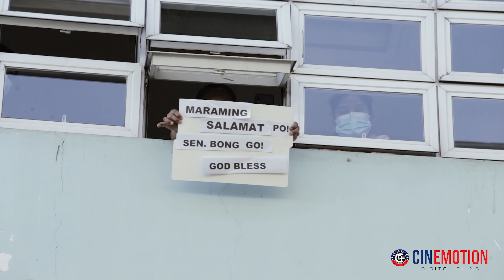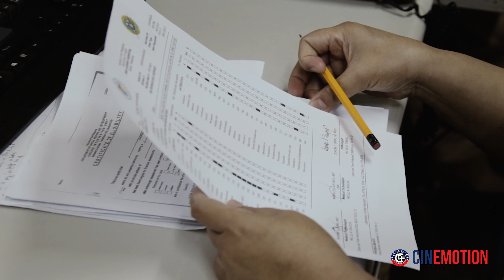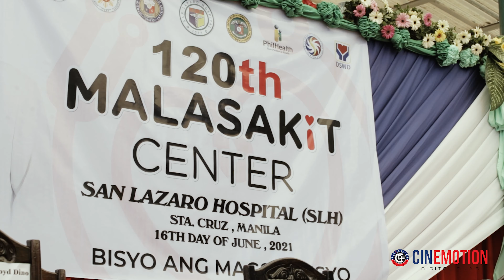IKA-120 MALASAKIT CENTER INILUNSAD SA SAN LAZARO HOSPITAL NG STA. CRUZ, MAYNILA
IKA-120 MALASAKIT CENTER INILUNSAD SA SAN LAZARO HOSPITAL NG STA. CRUZ, MAYNILA SA PANGUNGUNA NI SENADOR BONG GO
Nitong Miyerkules, Hunyo 16, pinangunahan ni Sen. Bong Go ang pagbubukas sa publiko ng ika-120 na Malasakit Center sa bansa sa San Lazaro Hospital sa Sta. Cruz, Maynila.
Layunin ng Malasakit Center ang pabilisin ang pagpoproseso ng mga dokumento at pagsasaayos ng mga pangangailangan ng indigent patients na nagpapagamot sa San Lazaro Hospital.
Sa naturang okasyon, namigay ang Senador ng food packs, face shield, masks, bitamina at iba pa sa 116 na pasyente at 1526 na frontliners. Bukod dito, may ilan din na nakatanggap ng mga sapatos, bisikleta, at tablet upang makatulong sa kanilang mga pangangailangan sa transportasyon at blended learning.
Samantala, nakatanggap ng financial assistance ang mga pasyente at ang mga rank and file na empleyado ng ospital mula sa DSWD.
Sa pagbubukas ng Malasakit Center at pamamahagi ng ayuda sa San Lazaro Hospital, pinatunayan ni Kuya Bong Go na sisiguruhin niyang walang maiiwang Pilipino tungo sa ating pagbangon mula sa pandemya.